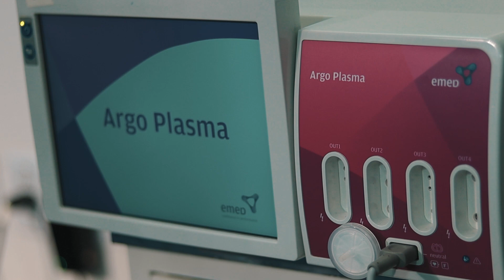A M.I.L.A SERVE PARA QUALQUER PESSOA?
Saiba tudo sobre a O QUE VOCÊ TEM QUE FAZER ANTES DE FAZER SUA CIRURGIA PLÁSTICA com neste vídeo que gravei para você!

Gostou? Ficou com dúvidas ? Entao pode clicar no link que vou ter a satisfação de te esclarecer!

Investir em você sempre é a melhor opção!